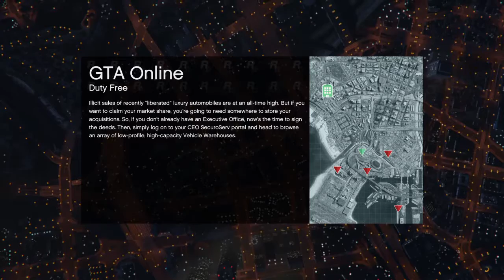GTA V- Second half of other video ;)